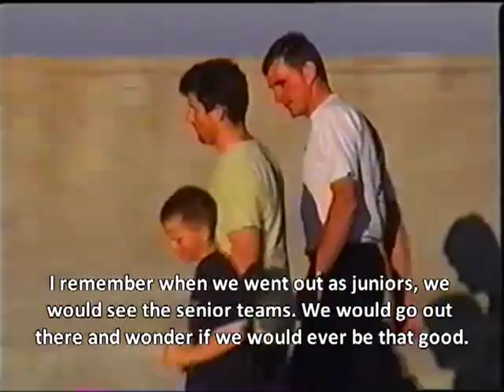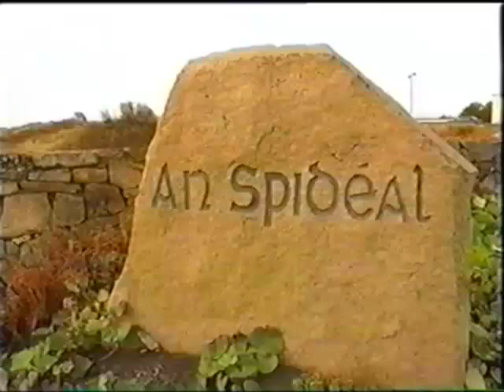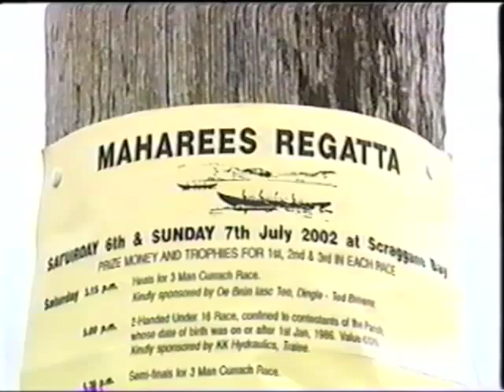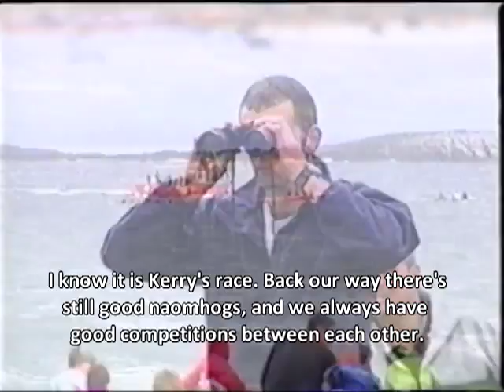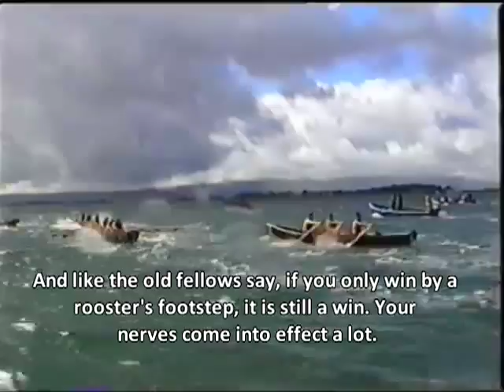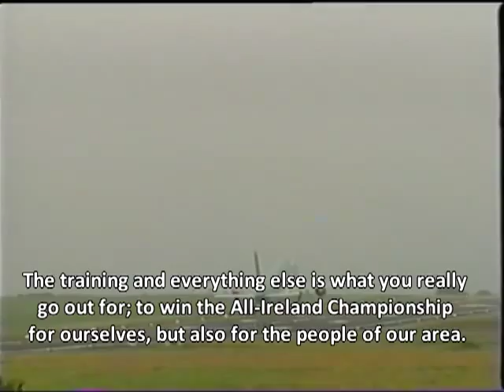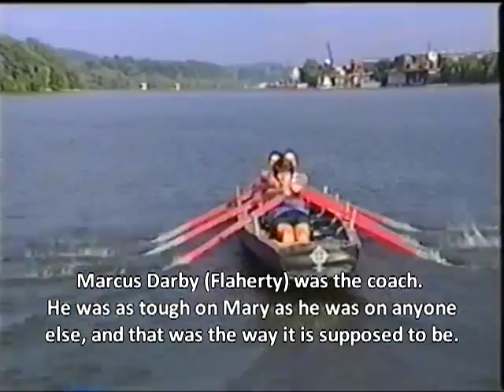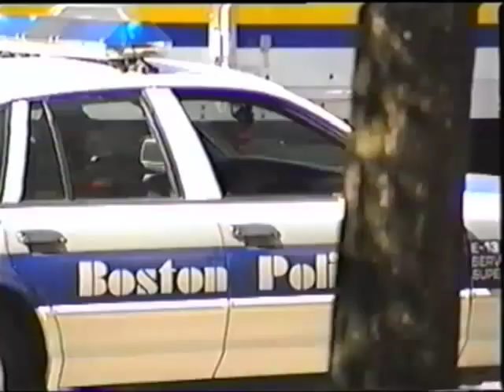Curachai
Subtitled version of a 2002 RTE documentary on currach racing.